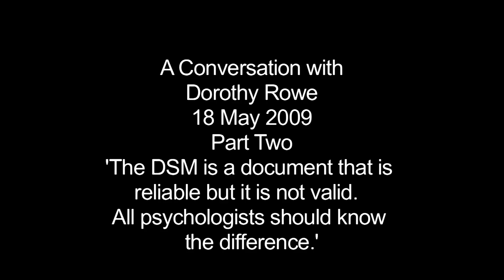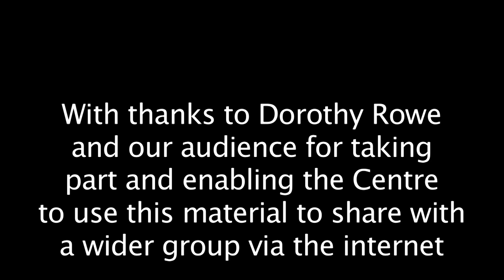Dorothy Rowe: The DSM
Dorothy Rowe, clinical psychologist and writer, speaks about her perspectives on psychology and why 'comforting lies' are often seen as preferable to 'uncomfortable truths'. Filmed by the Centre of Excellence in Interdisciplinary Mental Health (CEIMH) at the University of Birmingham.